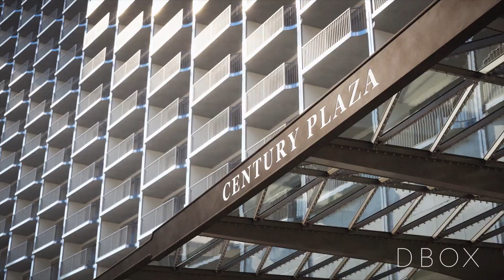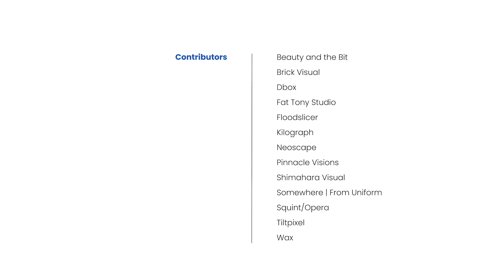V Ray Architecture Showreel 2022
There's no shortage of beautiful architecture in this reel, and thankfully, there are also plenty of talented people who excel at animating and rendering it. From interiors and exteriors to rural landscapes and skyscrapers, the latest Chaos V-Ray architecture reel has it all.

Editor | Lon Grohs

Heartfelt thanks to all contributors:
Beauty and the Bit
Brick Visual
Dbox
Fat Tony Studio
Floodslicer
Kilograph
Neoscape
Pinnacle Visions
Shimahara Visual
Somewhere | From Uniform
Squint/Opera
Tiltpixel
Wax